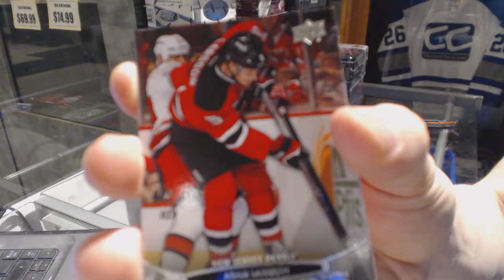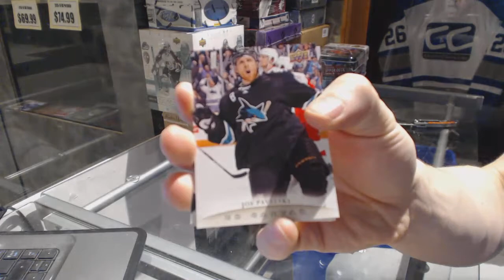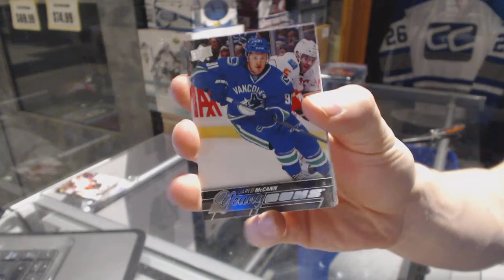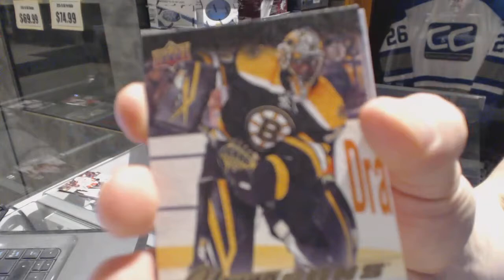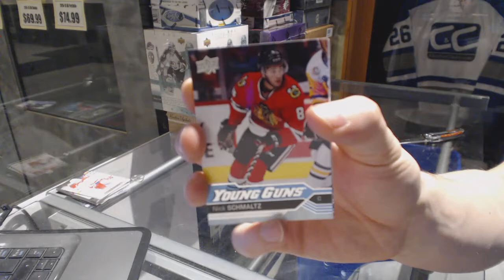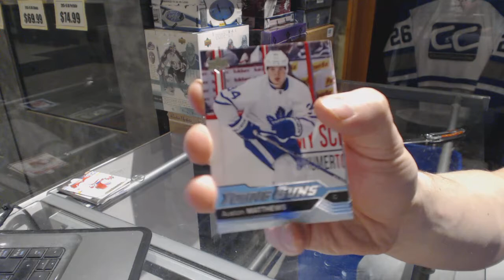11-12 UD Series 1, 15-16 UD Series 1 & 16-17 UD Series 1 Tin Hockey Box Break - C&C GB #6800